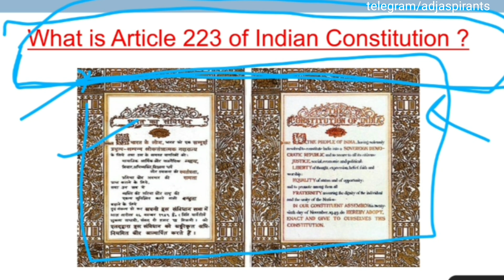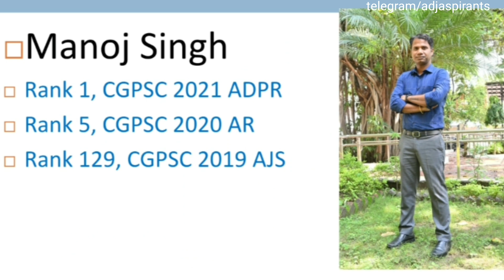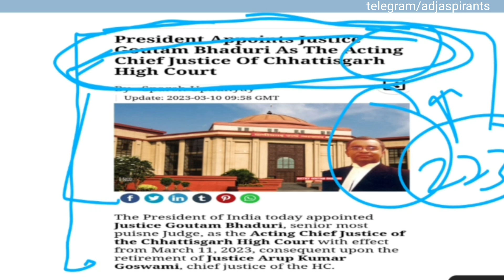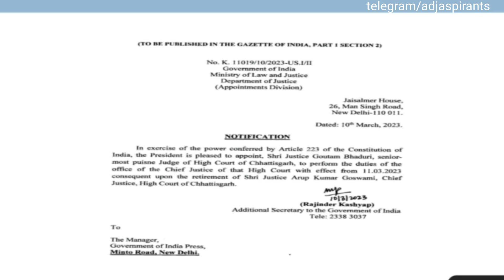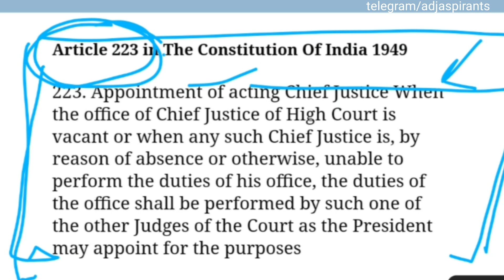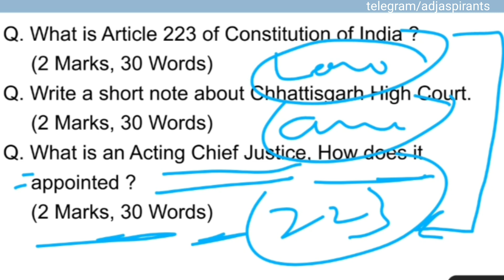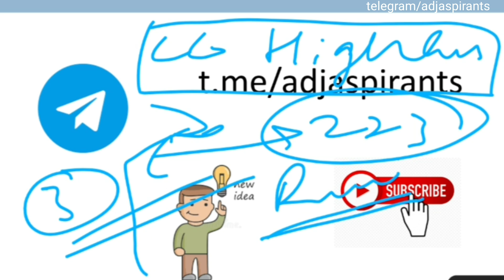Article 223 क्या है | कैसे होती है High Court के Acting चीफ जस्टिस की नियुक्ति | Manoj Singh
CGPSC K Liye Online Books Link Pe Click Kar K Manga Sakte Hain-

-CHHATTISGARH KA SAMPURNA VYAKARAN
छत्तीसगढ़ का संपूर्ण व्याकरण
-HINDI KA SAMPURNA VYAKARAN ( CHHATTISGARH KE VISHESH SANDHARBH ME)
हिंदी का संपूर्ण व्याकरण (छत्तीसगढ़ के विशेष संदर्भ में )
-Chhattisgarh Ki Janjati
छत्तीसगढ़ की जनजाति
-Chhattisgarh Vrahad Sandarbh
छत्तीसगढ़ का वृहद संदर्भ
-Chhattisagarh Ki Kala Evam Sanskriti
छत्तीसगढ़ की कला एवं संस्कृति
-Prarambhik Bharat Ka Parichay By Ramsharan Sharma
प्रारंभिक भारत का  परिचय
-Madhyakaleen Bharat: Rajniti, Samaj aur Sanskriti
मध्यकालीन भारत
-Geography (Bhugool) by Mahesh Kumar Barnwal
भारत का भूगोल
-The Constitution of India Bare Act
भारत का संविधान- बेयर एक्ट
-NCERT Arthashastra (Hindi Medium, Economics) Book Set for Class 9 to 12
एनसीईआरटी  अर्थशास्त्र

I am Using These Gears for Making Videos...
Lapel Mike
Mobile Holder
Smart Watch